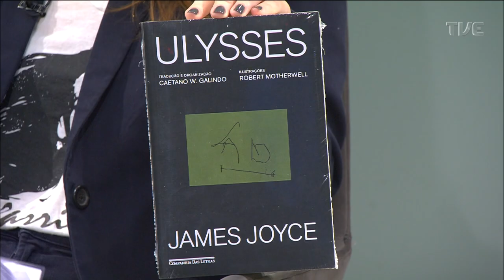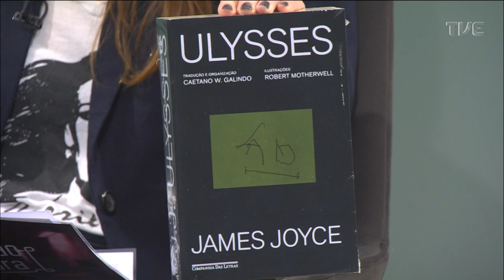Estação Cultura - Marcelo Gross - 15/06/2022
O EstaçãoCultura dessa quarta (15), às 18h, fala sobre os 100 anos da obra "Ulisses" de James Joyce. Tem também entrevista com o diretor Diego Muller, sobre o documentário "Bandoneando". A música fica por conta de Marcelo Gross.